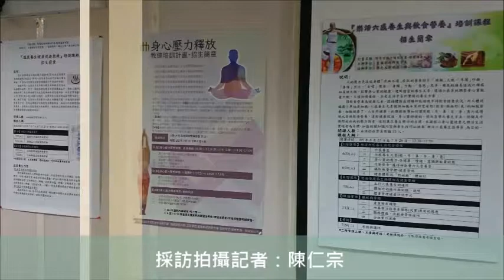健康溫泉培訓課程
陳仁宗／宜蘭報導
105年教育部全國性學習型城市領航計畫》 「礁溪終身學習 觀光產業升級」-健康溫泉計劃暨培訓課程